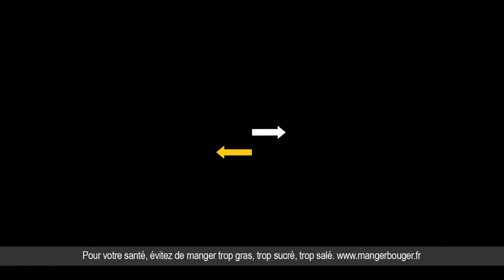Publicité Subway (version longue)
Subway (version longue)
15 juin 2021 / 30 secondes